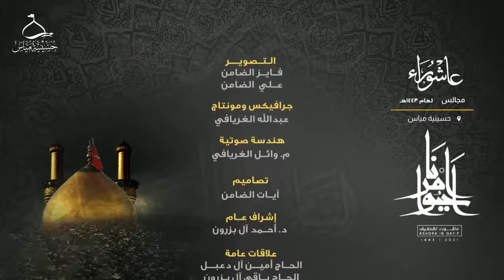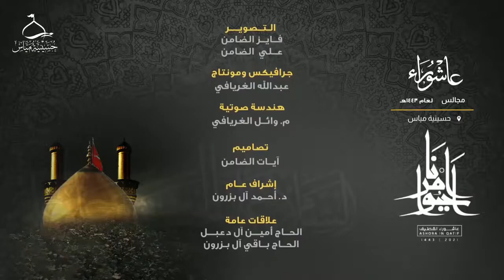مولد الإمام الحسين ( ع ) ( ٢ شعبان ١٤٤٣ هـ ) الشيخ عبدالحي آل قمبر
مولد الإمام الحسين ( ع ) ( ٣ شعبان ٤ هـ ) الشيخ عبدالحي آل قمبر

مولد الإمام الحسين ( ع ) الشيخ عبدالحي آل قمبر
مولد الامام الحسين ( ع )
مواليد الائمة ( ع )
مناسبات شهرشعبان
أحداث شهر شعبان
مناسبات وأحداث شهر شعبان